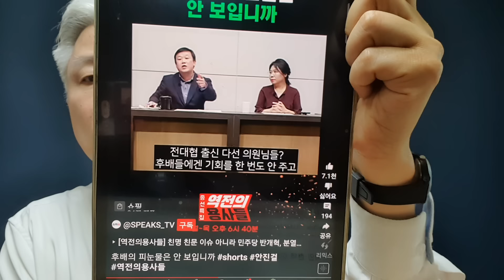김봉현 폭로 "김건희, 도이치 의혹으로 엮으려 한 단체는 민생경제연구소" 월간조선 보도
안진걸은 이재명 중앙대 법대 후배로서 그동안 행적 보니...